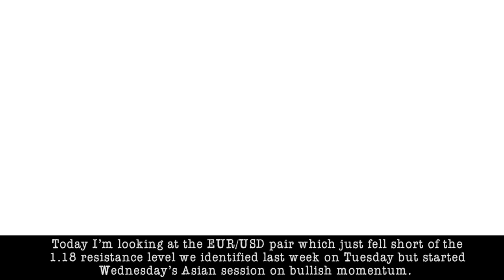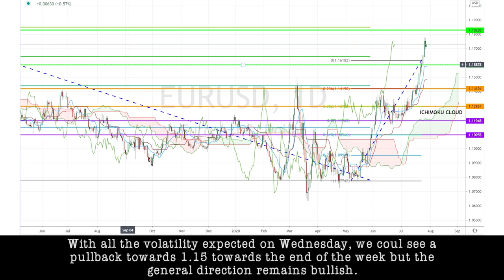July 29th 2020 - EURUSD Breakdown